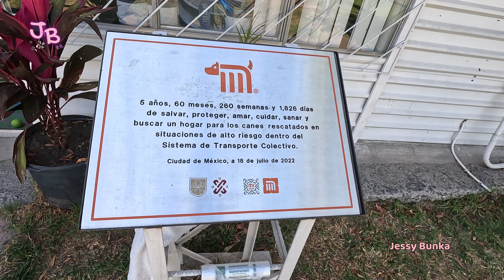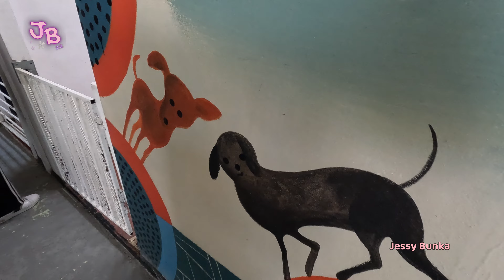Perritos rescatados de las vías del Metro | Soy Jessy Bunka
El Centro de Transferencia Canina es un albergue temporal donde llegan los perritos rescatados de las vías del Metro, donde han sufrido lesiones muy graves. En este centro se les rehabilita hasta su recuperación total, una vez recuperados son puestos en adopción.

Acompáñame a conocer su historia y cómo puedes apoyar con donaciones o adoptar a un perrito.

¿Me invitas un café?